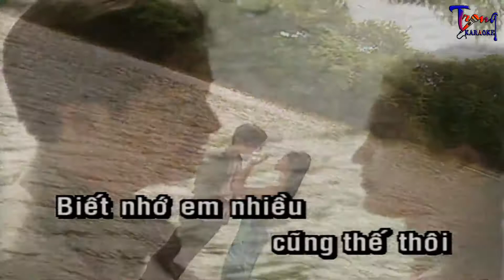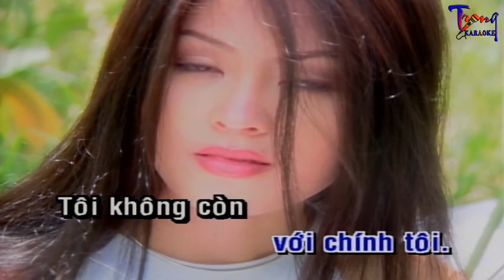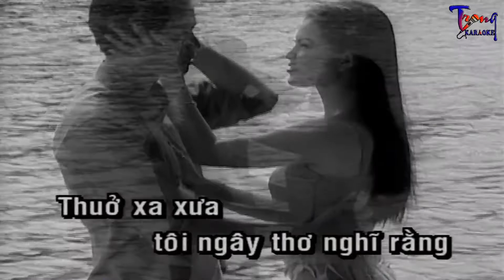1032-Không Còn Nhớ Người Yêu-Trường Vũ Karaoke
9 Nội dung có trong video sẽ không tránh khỏi sai sót hoặc vi phạm bản quyền, ... Mong quý vị thông cảm và thông báo trực tiếp với Admin qua hotline ☎ Phone - Zalo:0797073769, để chúng tôi kịp thời gỡ xuống và không làm ảnh hưởng đến tác phẩm của quý vị!
-Karaoke khong con nho nguoi yeu
-khong con nho nguoi yeu Karaoke